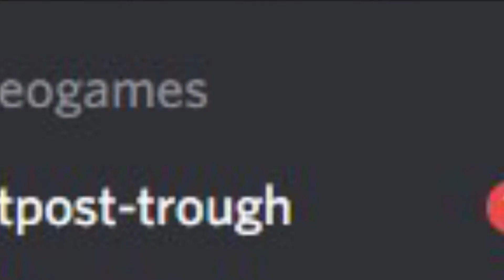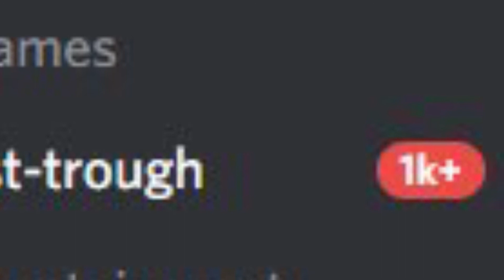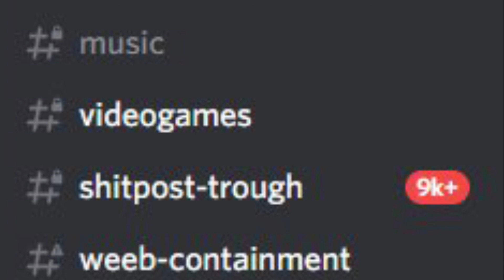A normal day in Zesty’s Server